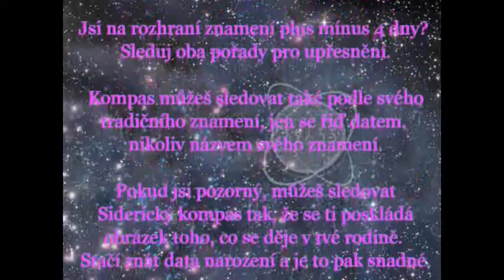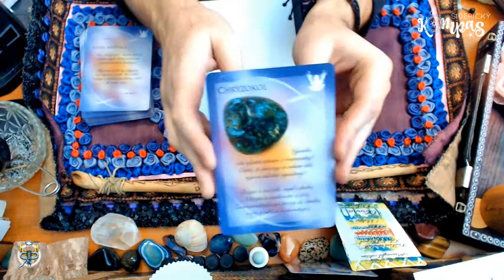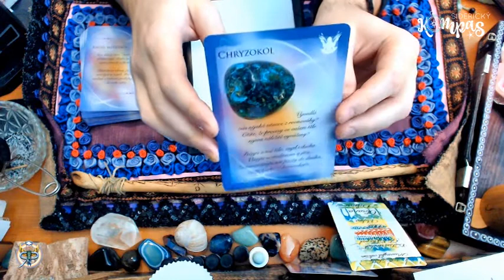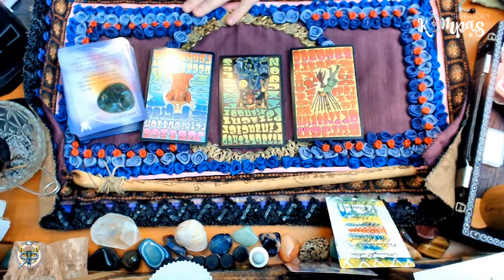Siderický kompas - Vodnář - únor 2021 - měsíční výklad karet pro jednotlivá znamení